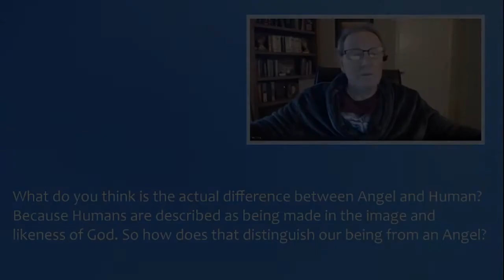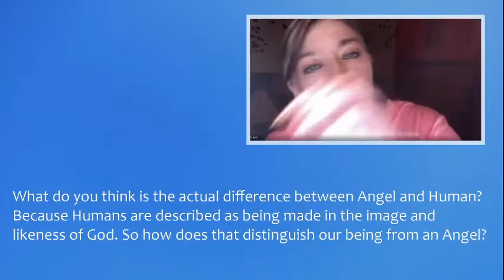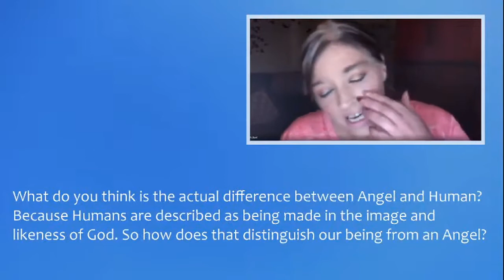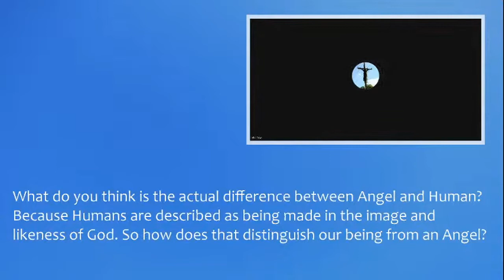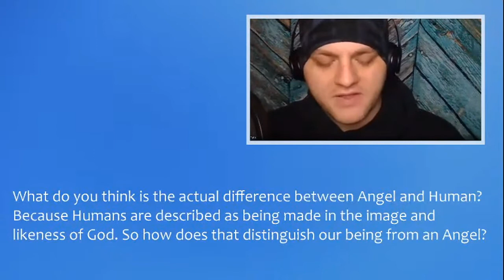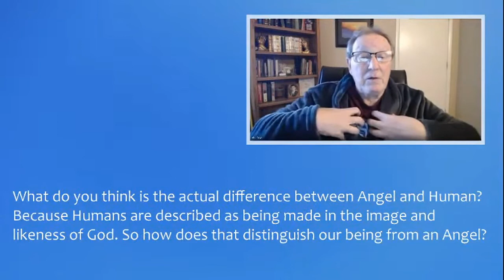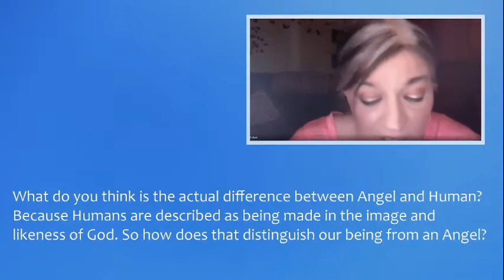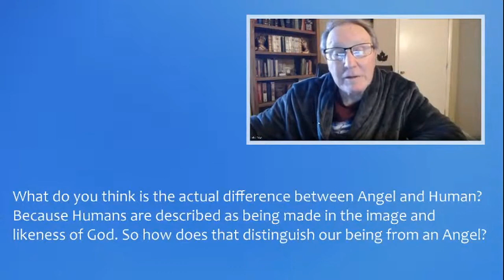What is the difference between humans and angels?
The following discussion is an excerpt from the Sunday Service weekly program hosted by the Church of the Eternally Secure (CES) streamed live on February 28, 2020.